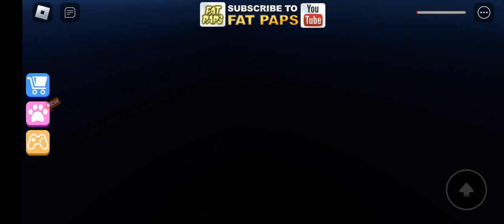Part 1 playing obby with brother in sister